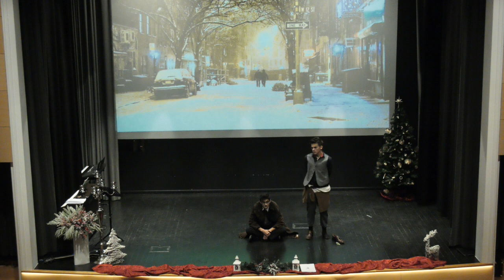07. U očekivanju Godota - Antonio Bebek i Luka Marjanović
Scenska igra na Božićnoj priredbi Katoličke gimnazije 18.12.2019.

Voditeljica Dramske družine je prof. Marijana Ćorluka.